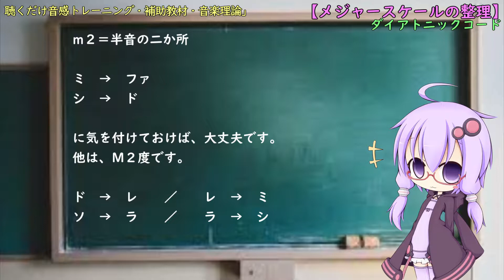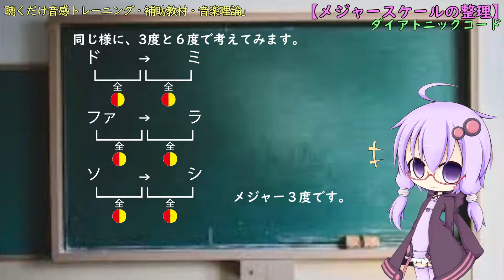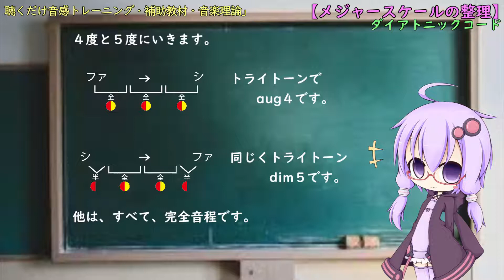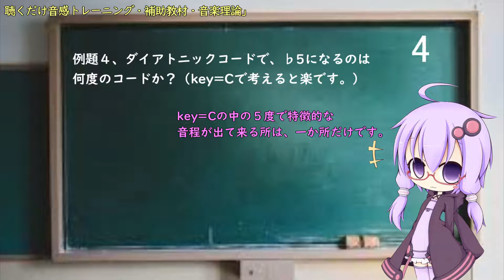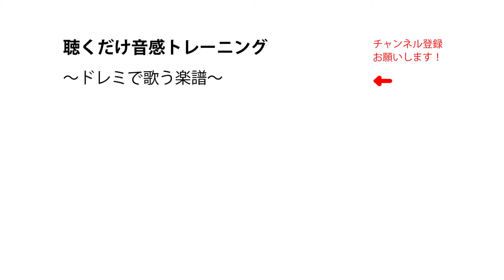【音楽理論９】音程を簡単に数えるコツ／聴くだけ音感トレーニング・ドレミで歌う楽譜